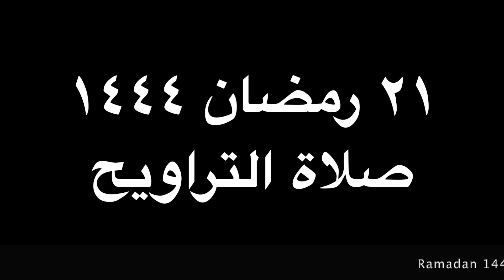Ramadan 1444 (2023) - Night 21 - Taraweeh - Part 2 (Last 4 Rakahs) (Led by Yaasir)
Ramadan 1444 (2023) - Night 21 - Taraweeh - Part 2 (Last 4 Rakahs)
Led by Yaasir

@Masjid Darul Qur'an
2514 W. Thorndale Ave., Chicago, IL 60659